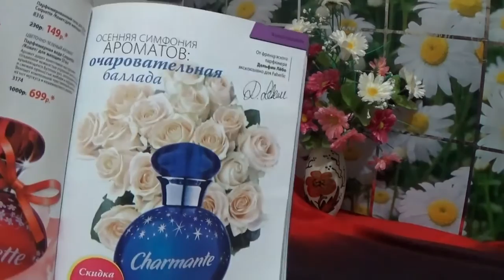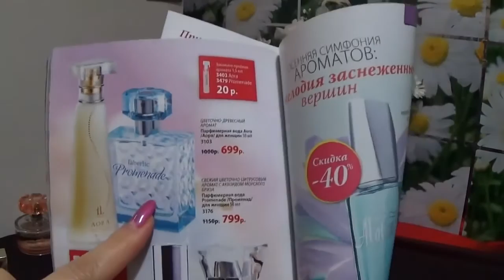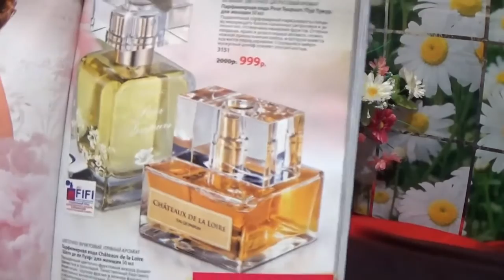Парфюмерные ароматы ФАБЕРЛИК, ОРИФЛЕЙМ